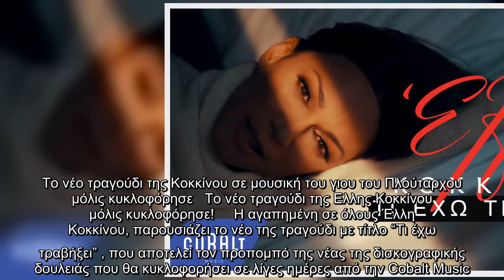Tο νέο τραγούδι της Κοκκίνου σε μουσική του γιου του Πλούταρχου μόλις κυκλοφόρησε